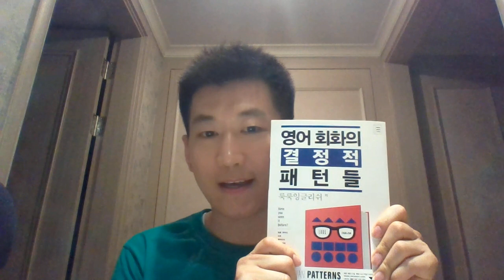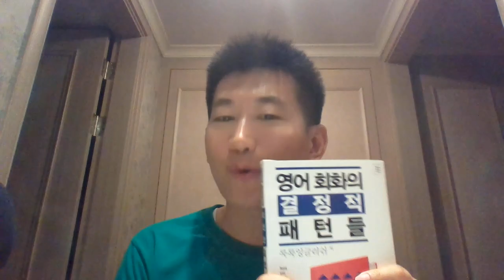그냥 제 책을 사랑해주심에 감사해서 고마움에 찍은 영상이에요.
지난 목요일 최초로 온라인으로 최초로 책구매링크가 걸리고, 토요일날 최초로 강남교보문고에서 제 책을 접했습니다.

정말 걱정도 많이하고 긴장도 많이 했는데 많은 분들이 호응을 너무나도 많이 해주셔서 정말 대단한 유투버들, 그리고 대형출판사들이 건재하는 영어시장에서 꽤 괄목할 만한 결과를 내고 있습니다.

정말 뿌듯하네요.

제 책을 보고 언제든지 피드백을 주세요. 더 발전하기 위해서는 여러분들의 피드백들이 매우 중요합니다.

그리고 제 책이 도움이 된다고 생각하시면 주변에 소중한 지인들에게도 소개를 부탁드립니다. 왜냐면 좋은것은 나누면 배가 되잖아요.

진심으로 고맙습니다.

제 책 구매는 네이버에서 "룩룩잉글리쉬"를 입력하거나 영어회화의결정적패턴들 이라고 취면 바로 구매링크가 뜹니다.

마지막으로 온라인 구매 link 를 투척하고 갈께요. (한동안 제가 promotion 을 해도 미워하지는 말아주세요! )

그리고 제 책이 어떤 부분이 다른 패턴 책들과 확실히 구별되는지에 대해서 적은 블로그 글을 참조하시기 바랍니다.